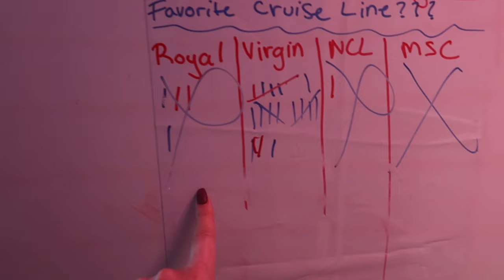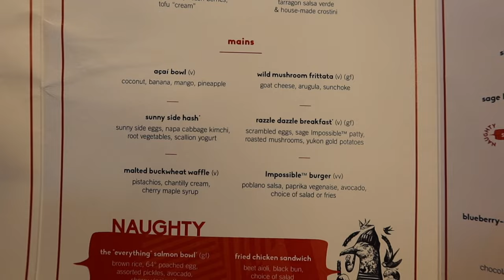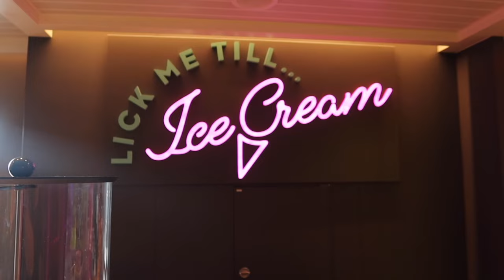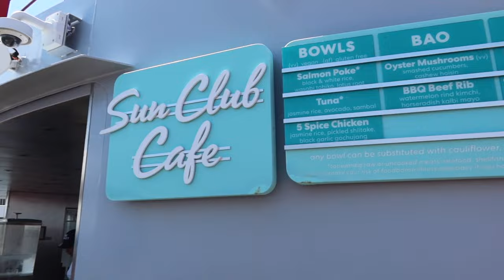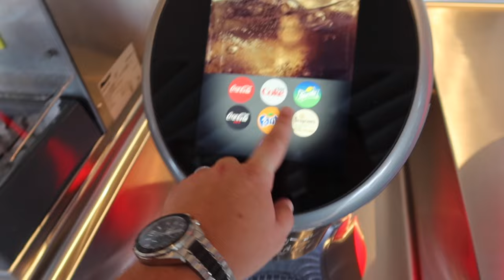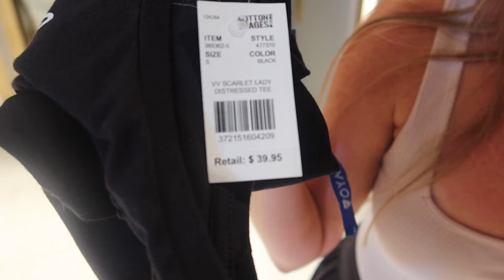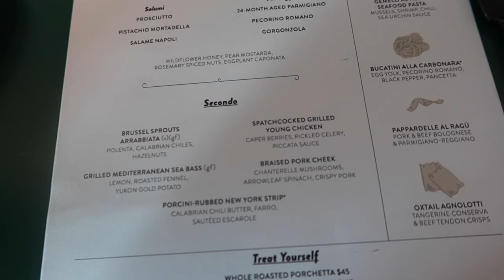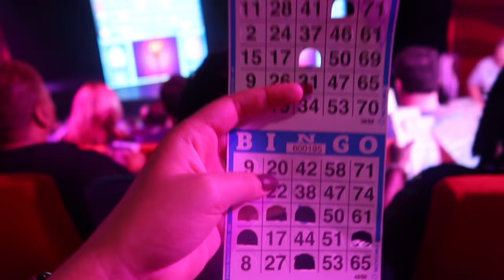Day at SEA on Virgin Voyages | Exploring The HUGE Ship | Buying a SEAHORSE?! | Trying TONS of Food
In this vlog we are on day 2 of our virgin voyages journey. We start with brunch at Razzle Dazzle followed by shopping and exploring the ship. We enjoy poke bowls and food from the galley for lunch. We make friendship bracelets and also win a FREE tee shirt. We buy a SEAHORSE that will soon be in a race. We enjoy an amazing dinner at Extra Virgin. We then see a show, attend Bingo, and end the night at an INSANE party.